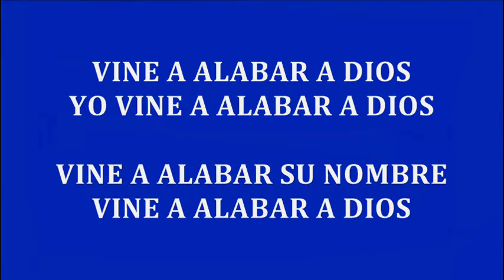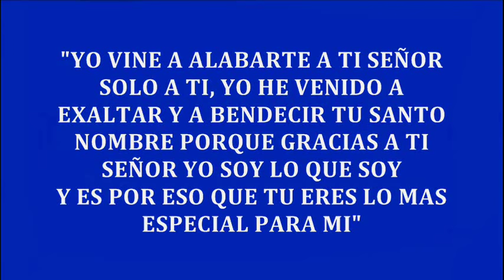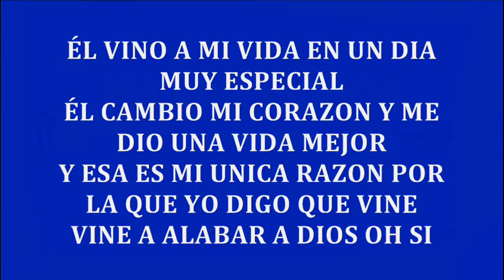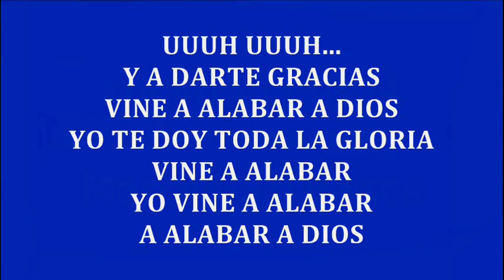VINE A ALABAR A DIOS - Evelyn Cáceres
“Así que, ofrezcamos siempre a Dios, por medio de él, sacrificio de alabanza, es decir, fruto de labios que confiesan su nombre."
Hebreos 13:15